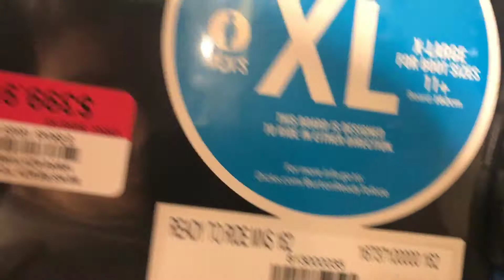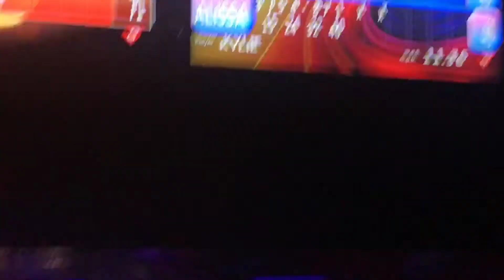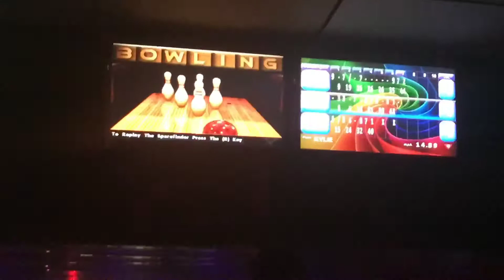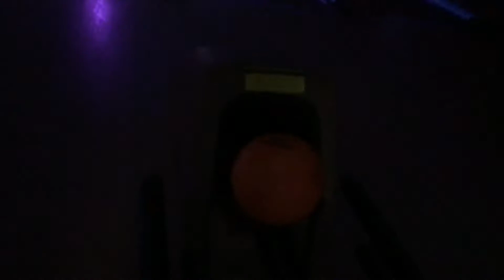LETS GO BOWLING!! College VLOG DAY 380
GOPRO HERO4

MOVIEMAKER

HITFILM